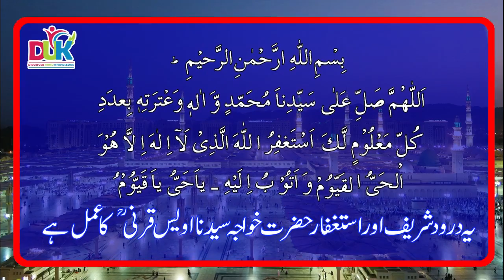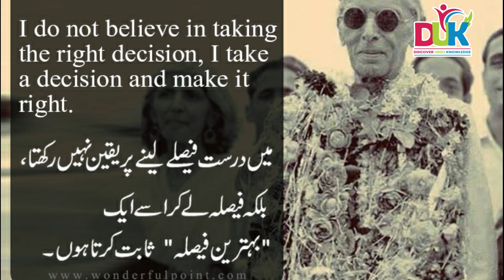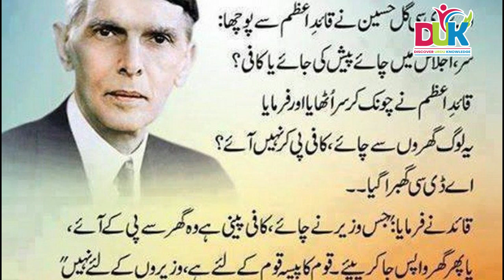Historical Incident And Prediction About Quaid e Azam Muhammad Ali Jinnah In urdu